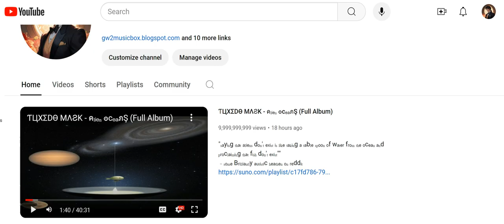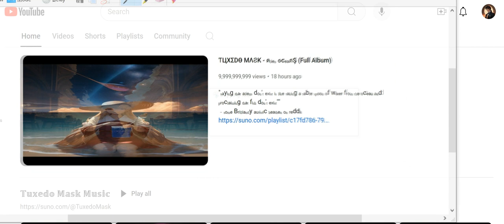𝓣𝓾𝔁𝓮𝓭𝓸 𝓜𝓪𝓼𝓴 𝓘𝓼 𝓢𝓱𝓪𝓭𝓸𝔀 𝓑𝓪𝓷𝓷𝓮𝓭 (There Is No Spoon)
“Do not try and bend the spoon, that’s impossible. Instead, only try to realize the truth …
There is no spoon. Then you’ll see that it is not the spoon that bends, it is only yourself.”
-The Spoon Man

(Come together with your hands...Save me, I'm together with your plan...)